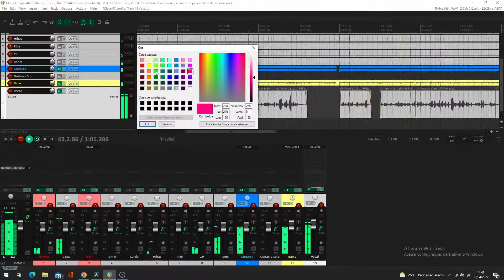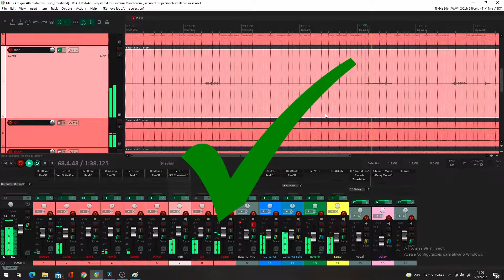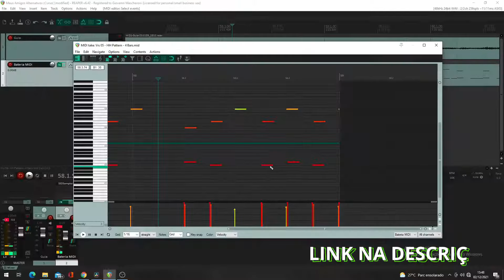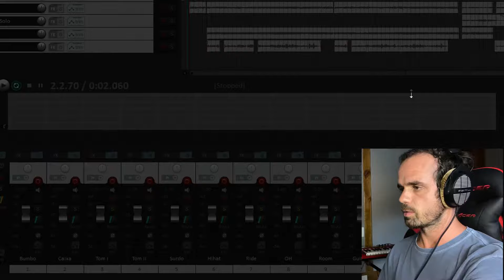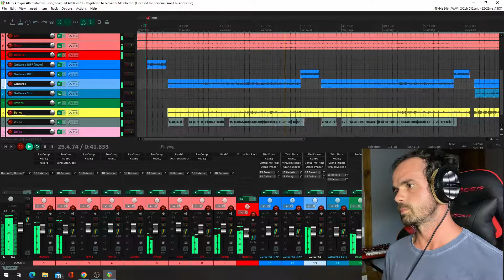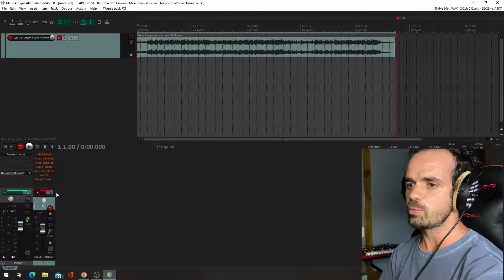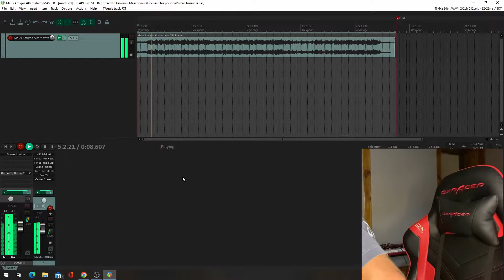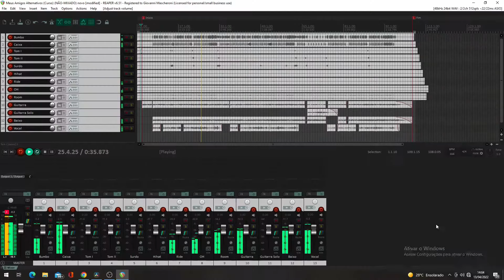O que é MIXAGEM e MASTERIZAÇÃO - (Explicando e Comparando)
Nesse vídeo eu vou explicar o que é mixagem e masterização e comparar uma música não-mixada com uma música mixada, bem como comparar uma música mixada com uma música masterizada.

00:00 - Introdução
00:33 - A Mixagem
01:37 - A Masterização
03:57 - Comparando
09:51 - Conclusão